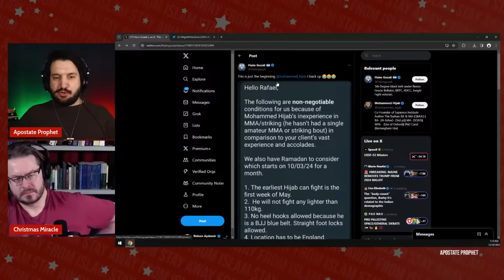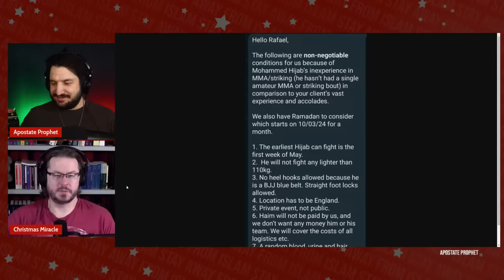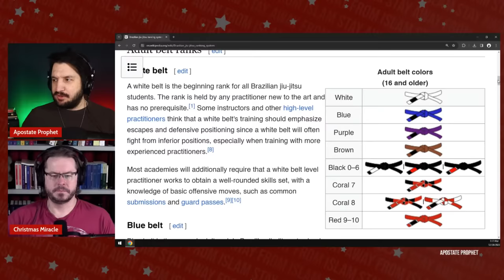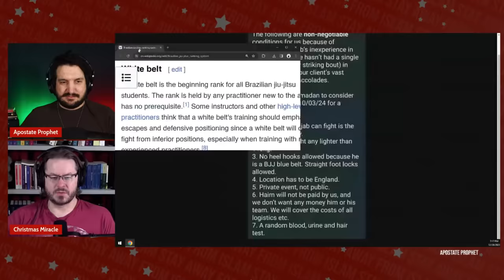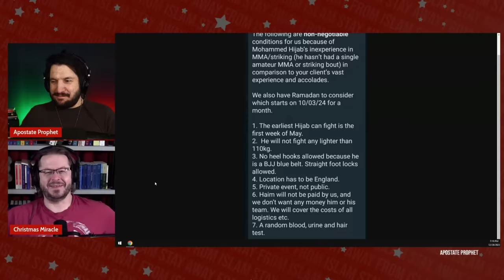Muslim Convert Says She Gets THOUSANDS of Perverted Messages from Muslim Men | David Wood & AP LIVE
Lots of new Muslim converts realize that they didn't really understand what they were getting into, and it is interesting to watch.